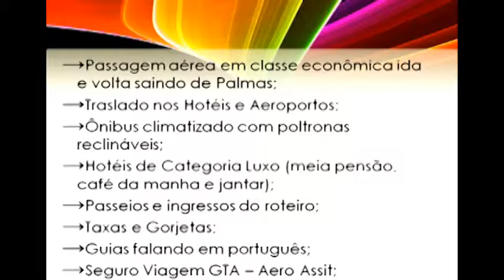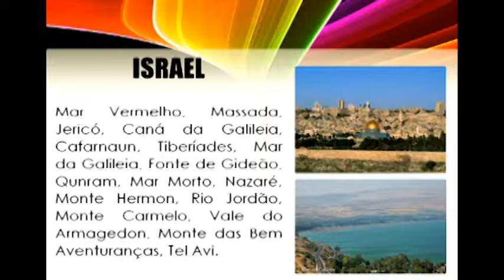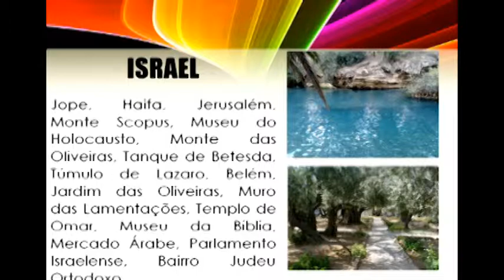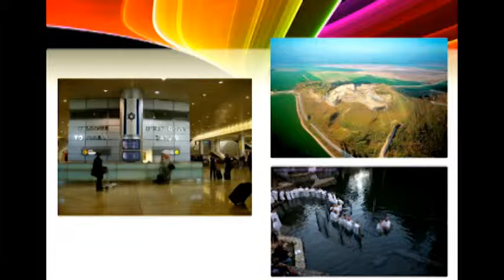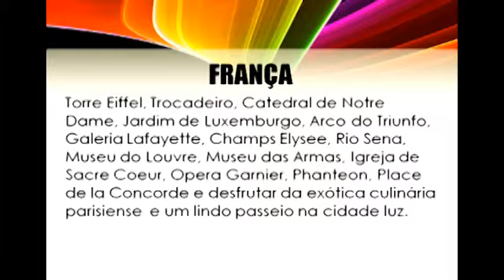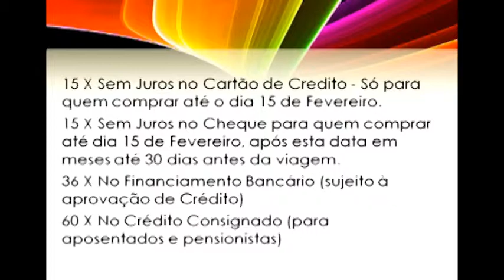SLE - Palavra sobre Caravana para Israel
Palavra sobre divulgação da Caravana a Israel dada pelo pastor Osvaldo Lobo durante o Seminário de Liberdade Espiritual no dia 8 de fevereiro de 2014.